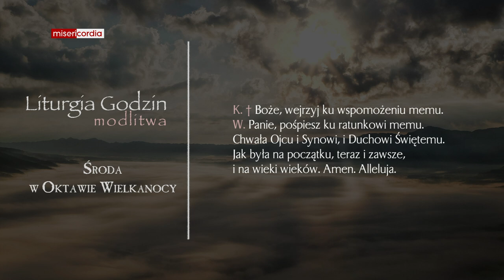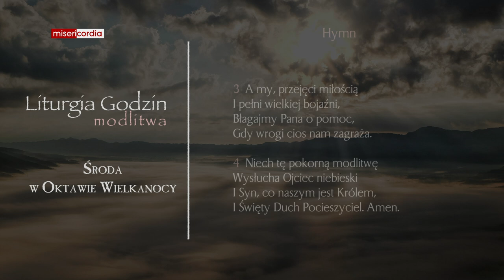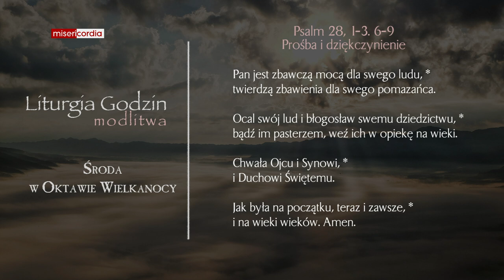Liturgia Godzin | Modlitwa Południowa | Środa w oktawie Wielkanocy